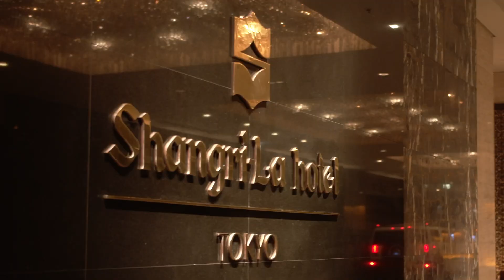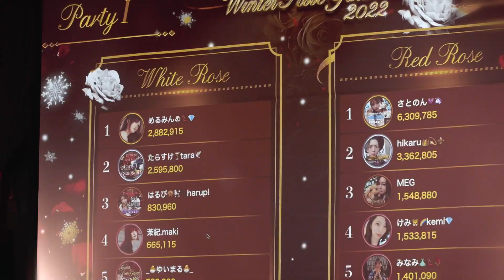【薔薇より君は美しい】Winter Rose Garden 2022 | 17LIVE（イチナナ）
17LIVEアプリ内イベント『Winter Rose Garden 2022』の最終ラウンドとなる
丸の内で行われたリアルステージの様子をご紹介！
イチナナライバーは、東京タワーやレインボーブリッジを眺めながら、ハマーH2リムジンで会場へ登場✨